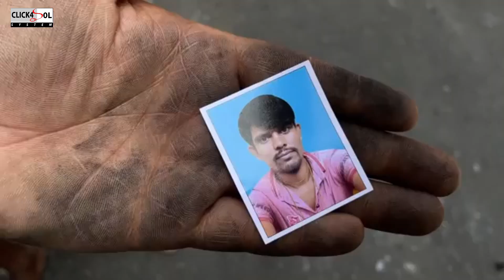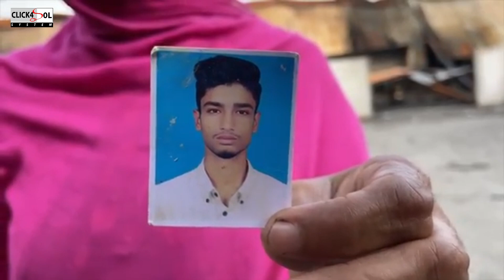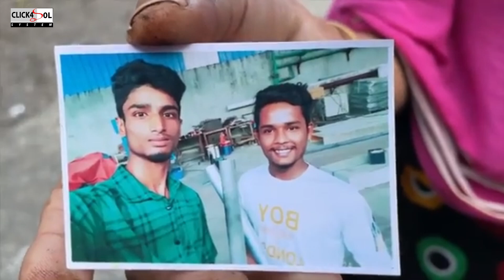গাজী টায়ার কারখানার ধ্বংসস্তূপ | বহু মানুষ নিখোঁজ | পাওয়া যায়নি ম'রদে'হ | Gazi Tyre | click4sol71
অত্যন্ত ঝুঁকিপূর্ণ বিবেচনায় অগ্নিকাণ্ডের ছয় দিন পরও নারায়ণগঞ্জের রূপগঞ্জের গাজী টায়ায় কারখানায় অনুসন্ধান শুরু করতে পারেনি ফায়ার সার্ভিস। ফলে নিখোঁজ দাবি করা ১৭৩ জনের বিষয়েও সঠিক তথ্য পাওয়া যায়নি। এতে দীর্ঘ হচ্ছে স্বজনদের প্রতীক্ষা। ফায়ার সার্ভিস বলছে, বুয়েটের বিশেষজ্ঞ টিমের সাথে কথা বলে পরবর্তী সিদ্ধান্ত নেয়া হবে। পোড়া ভবনের ভেতর থেকে নমূনা সংগ্রহ করেছে সিআইডি।

গাজী টায়ার কারখানার আগুন,গাজী টায়ার ফ্যাক্টরি,নারায়ণগঞ্জে গাজী টায়ার কারখানায় লুটপাটের পর আগুন,গাজী টায়ার কারখানা,গাজী টায়ার কারখানায় আগুন: নিখোঁজের তালিকা করেনি ফায়ার সার্ভিস,গাজী টায়ার,গাজী টায়ার কারখানায় আ*গুন,গাজী টায়ার কারখানায় ১৬০ জন নিখোঁজের তালিকা,রূপগঞ্জের গাজী টায়ার কারখানায় আগুন,গাজী টায়ার কারখানার আগুন নিয়ন্ত্রণে,নারায়ণগঞ্জের গাজী টায়ার কারখানা,নারায়ণগঞ্জে গাজী টায়ার কারখানায় আ'গুন,নারায়ণগঞ্জের গাজী টায়ার কারখানায় লুটের পর আগুন